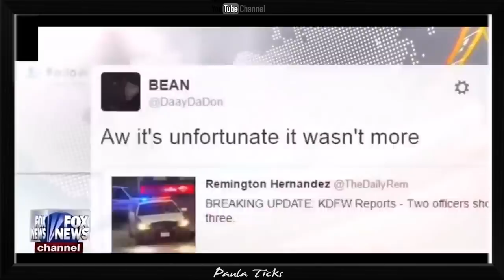SJW Cringe Compilation Ep.13 | Truth Hurts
Paula Ticks Show Ep.13 | Truth Hurts
We are an independent non-bias news source for the great of good. We live in a world today where people want to fight over differences of opinion. It doesn't matter if you watch Fox News or CNN they both have their own opinions and biases. It is important that you listen to both sides of the conversation at all times. If you only take news from one side then you will never truly know what's going on. Here at Paula ticks, we strive to bring a decent conversation to the table. In the words of Donald Trump " There really are good people on both sides". One thing we have noticed since we started our news channel is that our subscribers seem to be people that can actually think for themselves and understand what is really going on. Thank you for that!! We make no money here at Paula Ticks so we can only post as often as we can. We believe in the people doing the right thing and know common sense will prevail.